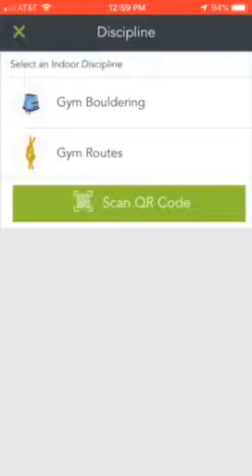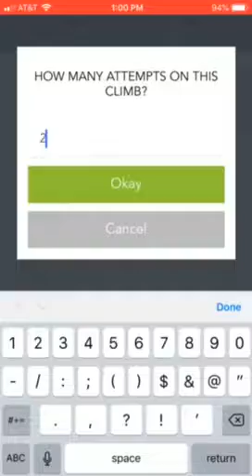Logging Climbs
How to log climbs in the KSU Climbing Gym using the My Climb App